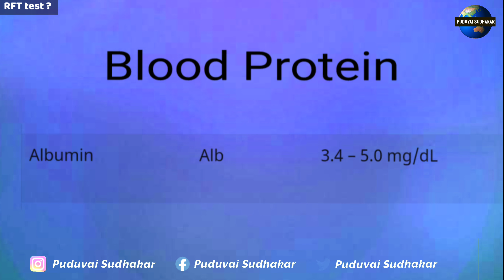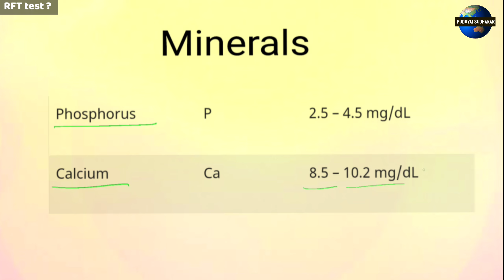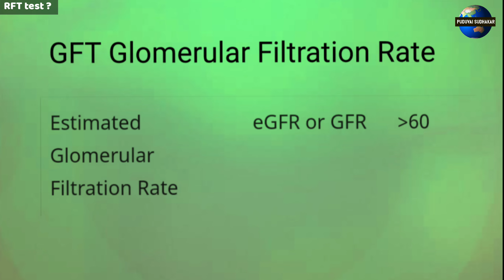RFT Test in Tamil | Renal Function Test | kidney test | Bun test | urea Creatinine ratio Pstamil.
Kidney function tests measure how efficiently your kidneys are working. Most of these tests check how well your kidneys clear waste from your system. A kidney test may involve a blood test, 24-hour urine sample or both. You usually have your test results the same day or within a few days.

Kidney function tests are urine or blood tests that evaluate how well your kidneys are working. Most of these tests measure glomerular filtration rate (GFR). GFR assesses how efficiently your kidneys clear waste from your system.

Your healthcare provider may order one or a few different types of kidney function tests. You may have blood tests for kidney function, such as:

Blood urea nitrogen (BUN) measures nitrogen (made from protein breakdown) in your blood.
Estimated GFR (eGFR) calculates filtration rates based on your protein levels, age, gender, size and race.
Serum creatinine looks for the buildup of creatinine, a waste product from muscle tissue breakdown.
Your healthcare provider may also use 24-hour urine tests, including:

Microalbuminuria looks for a specific protein called albumin.
Urinalysis evaluates your urine for blood, proteins and function.

You complete 24-hour urine tests at home. For a 24-hour urine test, your provider will give you a container to collect urine. On the day of the test:

Urinate into the toilet as usual after you first wake up.
For the rest of the day, urinate into the container.
On day two, urinate into the container when you first wake up.
Complete the test by dropping your sample off at the healthcare provider’s office or laboratory.